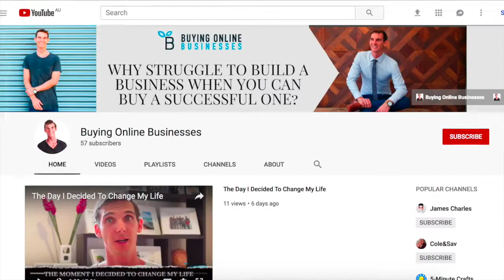5 Online Entrepreneur Failures To Avoid (Must Watch If You Want Success)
Many people are turning to the internet to become the next biggest online entrepreneur, which I think is great because buying websites and online businesses allows so much freedom in the way you work and earn money.

And this video isn’t about entrepreneur motivation but more so to educate people that want to become an entrepreneur what failures to avoid whether they start their own website business or have different online entrepreneur ideas.

Because there are no shortage of online business ideas however going about it the right way is imperative.

WATCH MY NEXT VIDEO; Why Starting A Website Business Ends In Failure 90% Of The Time